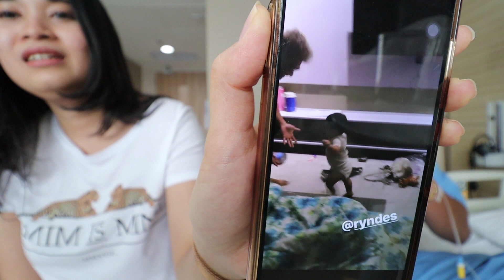HAL-HAL YANG KAMI SYUKURI (Bersyukur Challenge)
GEAR
Canon M50
Viltrox EF to EOS M2